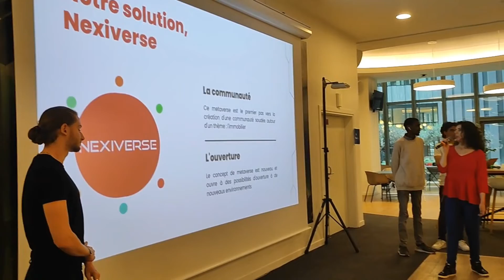Hackathon Metaverse à Paris - Hussar Academy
On vous emmène avec nous pour découvrir notre précédent hackathon international du 20 au 22 mai à Paris, Lausanne et Dakar.

Focus

Si le metaverse vous intéresse, pas d’inquiétude, vous pouvez toujours participer à nos prochains évènements autour du digital et de l'innovation !

Vous êtes une entreprise et vous souhaitez pouvoir bénéficier d'un regard nouveau sur vos problématiques ? Vous êtes à la recherche de la future perle qui viendra compléter vos équipes pour un stage, une alternance ou un CDI ?

On vous donne rendez vous **les 24 & 25 Octobre 2022 à Orléans ! 4e edition !**

[Hussar Academy] ISC Orléans, Polytech Orléans, EPFL, Université de Lausanne s'associent pour répondre aux problématiques proposées par des entreprises et des institutionnels.

Au rendez vous, c’est prêt de 130 étudiants qui seront présents pour se former !

Retrouver les témoignages des entreprises partenaires des précédents événements sur notre linkedin et sur notre chaine youtube @hussar academy.